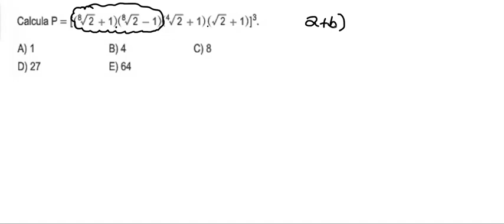ÁLGEBRA - EJERCICIOS PRODUCTOS NOTABLES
5TO SEC - PROFESOR: MARVIN ZAVALA